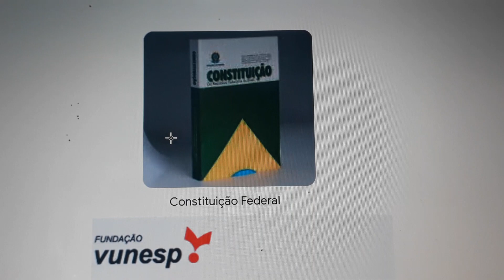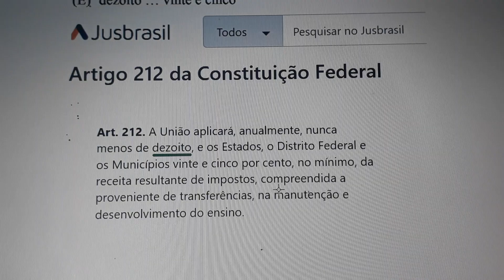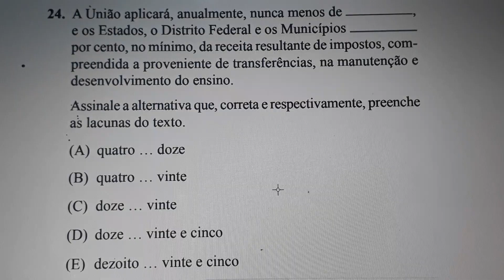CF/88 (Legislação no edita do Concurso Público Unesp) banca VUNESP - Direito Constitucional